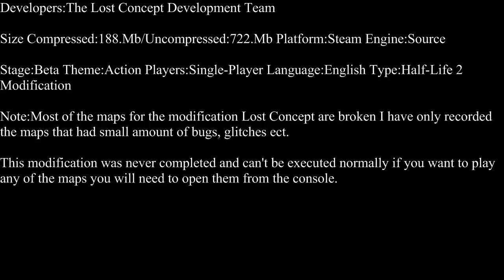Half-Life 2-Lost Concept Part 1